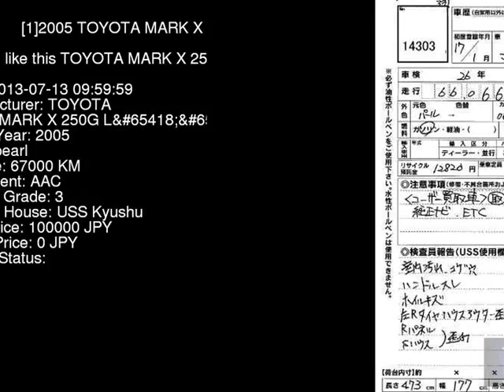2005 TOYOTA MARK X 250G_L GRX120 - Japanese Used Car For Sale Japan Auction Import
2005 TOYOTA MARK X 250G_L GRX120 - Japanese Used Car For Sale Japan Auction Import GRX120,TOYOTA,MARK_X,250G_L,USS Kyushu,jdmvip,vip,jdm,cars,japan,jdmvip.com,japanesecars,usedcars Japanese Used JDM Car For Sale At Auction in Japan for Import